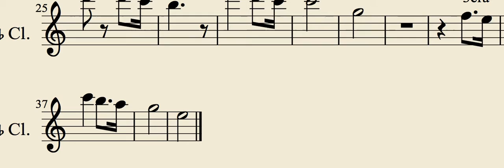Juan Martha Harmonizada(como tocar clarinete en banda) Partituras para Banda Sinaloense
Hay les van las tres cuerdas del corrido de juan martha. Es el puro intro asi lo saque yo, a mi me suena bien.